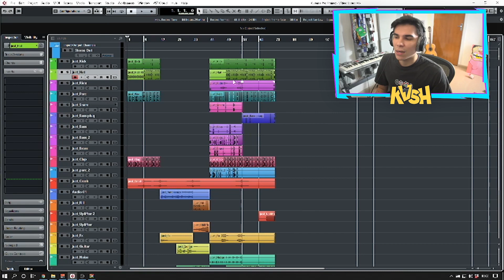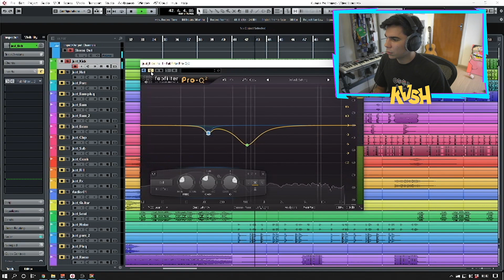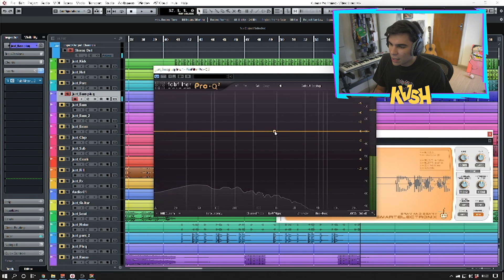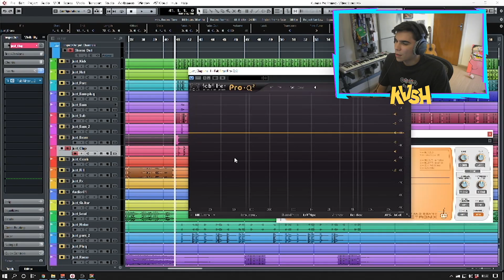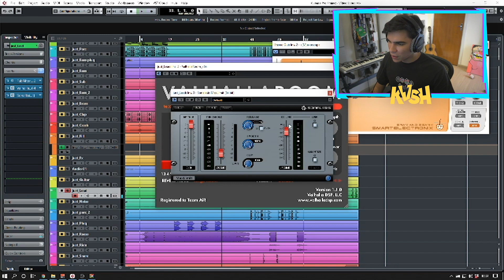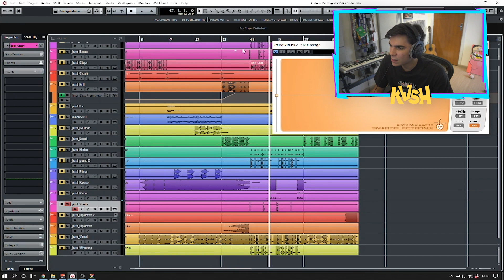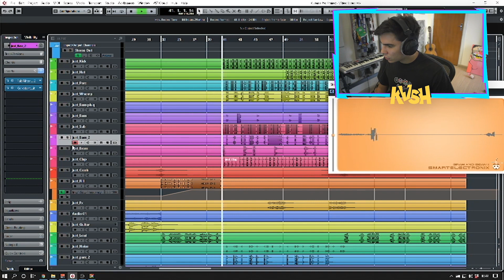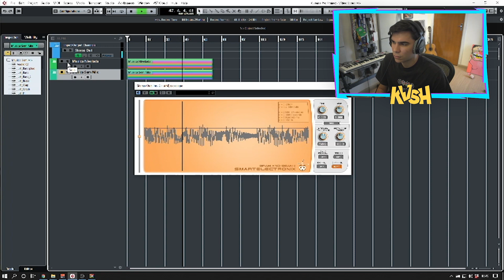COMO MIXAR SUA MÚSICA (Tutorial Básico)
Acho que a maior dúvida de todos os produtores é em relação a mixagem, tentei fazer esse vídeo na prática pra explicar um pouco do nivelamento de volume e como eu faço a primeira etapa de mixagem das minhas músicas.

Edição @joaominuzzi_ o mais brabo.